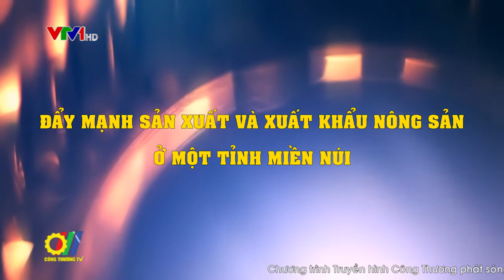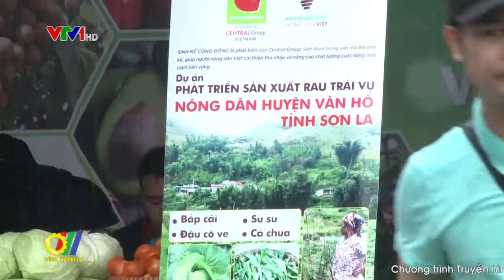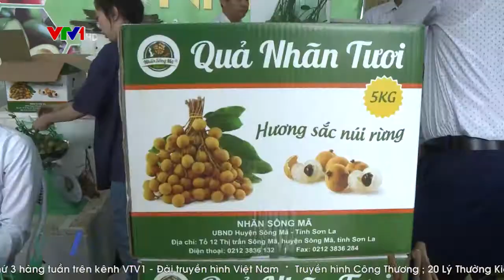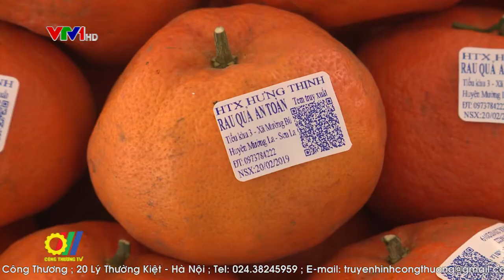Đẩy mạnh sản xuất và xuất khẩu nông sản ở một tỉnh miền núi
Nằm ở trung tâm của vùng Tây Bắc, có diện tích tự nhiên trên 14.000km2, lớn thứ 3 cả nước trong đó có 350.000 ha đất làm nông nghiệp, đa phần màu mỡ đã giúp tỉnh Sơn La vừa phát triển các loại cây trồng có giá trị cao theo hướng tập trung quy mô lớn, vừa phát triển đa dạng những sản phẩm nông sản của vùng, miền trong tỉnh. Đến nay, các sản phẩm của tỉnh như: Rau, củ an toàn, xoài, chanh leo, nhãn, bơ… đã được nhiều người tiêu dùng trong và ngoài nước biết đến…